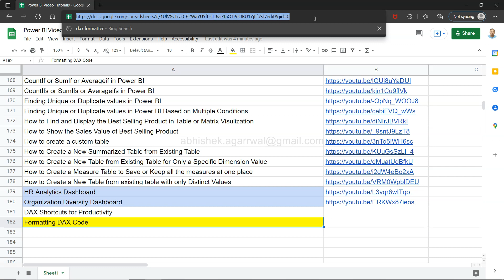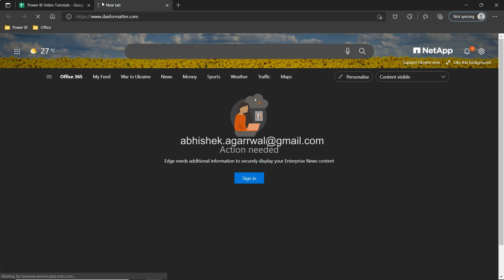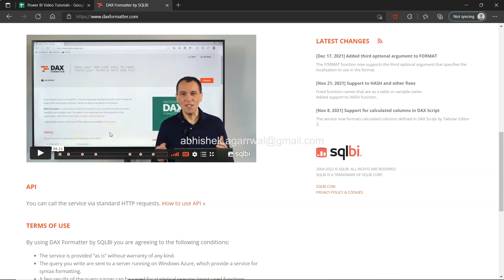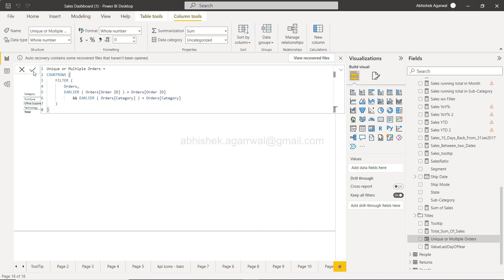Formatting DAX Code to Clean and Easily Read It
Power BI DAX tutorial for beginners on how to format and clean the DAX code so that you can easily read it. Also I have shown a website in this video that helps you format your code automatically.

(within dataset folder, go to power bi folder and look for the file PowerBI_SuperstoreSales.xlsx)